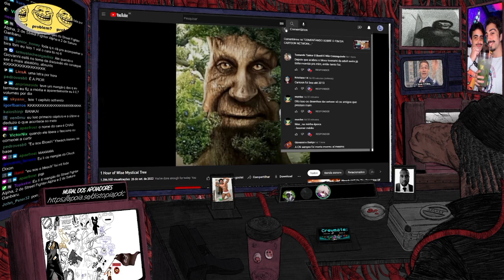UM PAPO SOBRE MANGÁS...